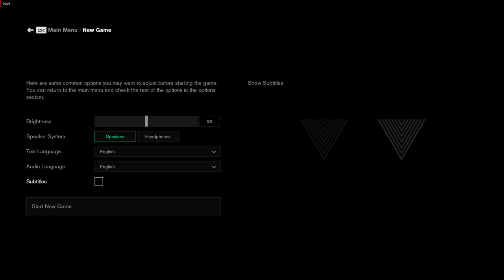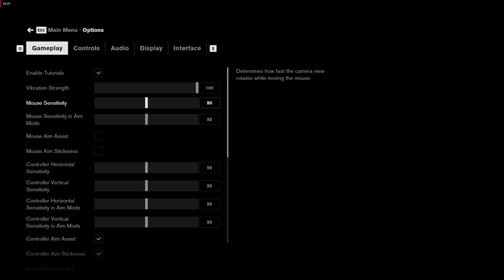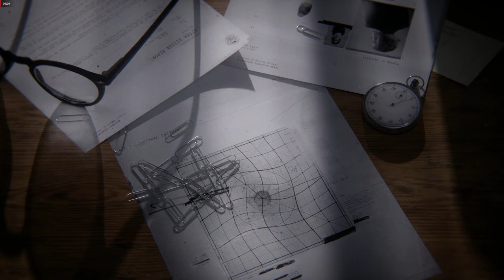Control - PC Gameplay